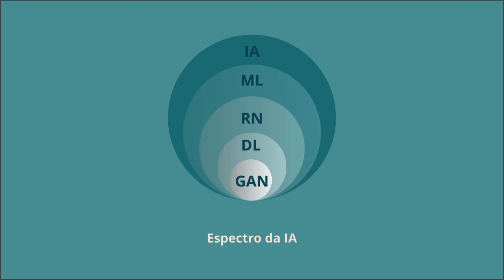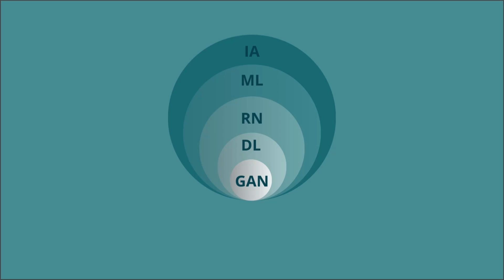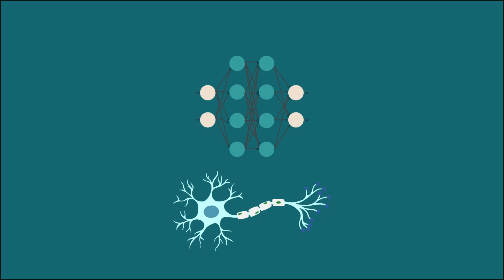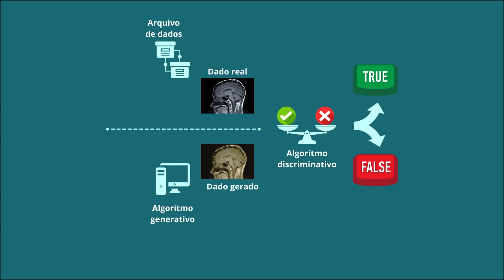Inteligência Artificial • Dra. Suely Fazio Ferraciolli